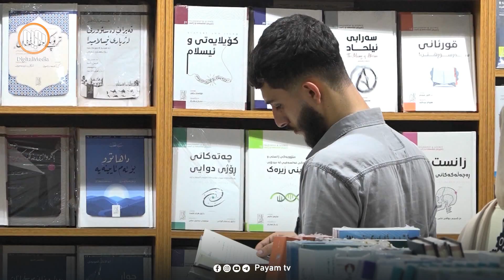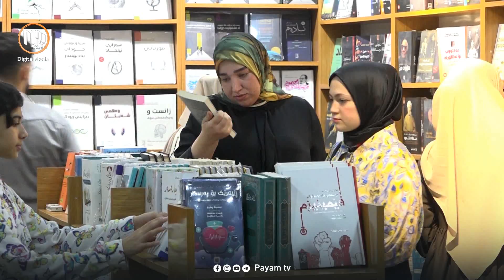نوسینگەیەکى چاپ و بڵاوکردنەوەى کتێب، بە شێوەیەکى جیاواز ڕێز لە ڕۆژى لەدایکبوونى پێغەمبەر ﷺ دەگرێت